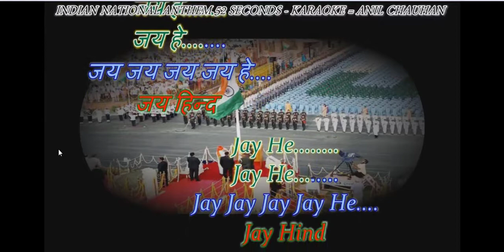Jana Gana Mana (National Anthem of India) in whistle